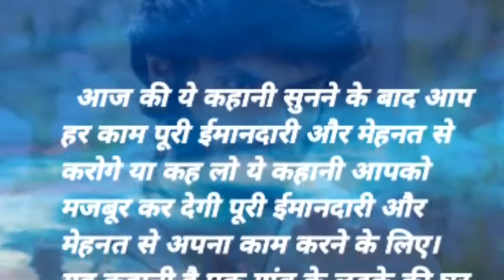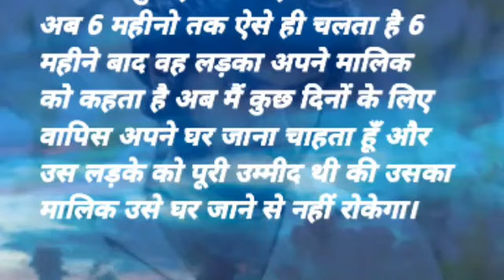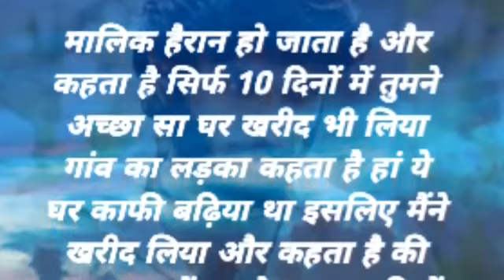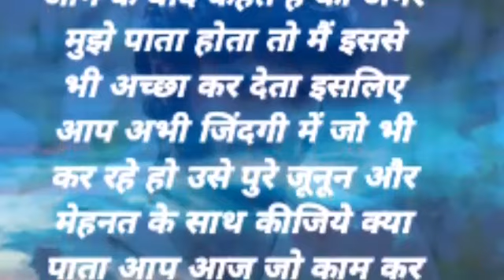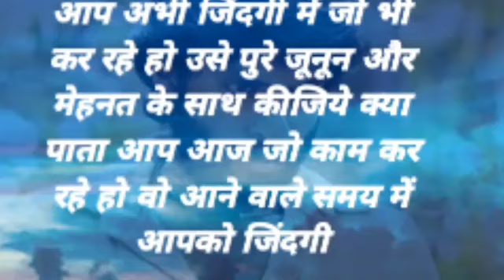suvichar|hindikahani|shortstories|moralstories|motivationalstory|lessonablestory|hearttouchingstory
sharma
Achhi Achhi Kahaniya
Achhi Achhi Kahaniyan
Akbar Birbal Kahaniyan
Animal Stories
Bachcho Ki Kahani
Bedtime Stories
Bhajan Lyrics
Bhuto Ki Kahani
Biography
Buddha Story
Chutkule
Emotional Hindi Storie
Emotional Hindi Stories
Folk Tales
Folk Talk
Funny Hindi Stories
Gyanvardhak Kahani
Hindi English Stories
Hindi Kahani
Hindi Kahaniyan
Hindi Stories
Hindi Stories For Kids
Imotional Story
Inspirational Hindi Stories
Inspirational Stories
Jadui Kahani
Kahaniyan
Love Story
Majedaar Kahani
Majedar Kahani
Moral Stories
Moral Stories In Hindi
Motivational Story
Motivational Story In Hindi
Movie Story And Review
New Hindi Storie
New Hindi Stories
Panchtanta Kahaniya
Pariyon Ki Kahani
Pk Kahaniya
Rulane Wali Kahani

रोचक कहानियां
प्रेणादायक कहानी
हिंदी कहानियों का खजाना
hindi kahaniyan
Hindi moral story
Hindi emotional story Horror story
Hindi love story
Sachchi kahaniya
Inspirational story
Majedar kahaniyaan Hindi Storytelling Bhai bahan ki
kahani
Heart touching kahaniya Inspirational kahaniyan,
Hindi story writing Emotional story,
educational kahaniyan
kahaniyon khajana
achhi Kahani
educationalkahaniyan
lessonable story, moral story in Hindi , moral stories
emotionalstories, heart touching story, Hindi stories
Hindi kahani , Hindi kahaniya, hindi story , motivational
video, moral story, short story, short story video , hindi
shortstory netik kahani#hindikahaniya#panchtantrakikahaniya , kahaniyan dijiye, acche acche kahaniyan,
शिक्षाप्रद कहानी, नैतिक कहानी हिंदी में, नैतिक कहानी,
भावनात्मक कहानियाँ, दिल को छू लेने वाली कहानियाँ, हिंदी कहानियाँ
हिंदी कहानी, हिंदी कहानी, हिंदी कहानी, प्रेरक
वीडियो, नैतिक कहानी, लघु कहानी, लघु कहानी वीडियो, हिंदी
लघुकथा, नीतिक कहानी, हिन्दी कहानी, पंचतंत्र की
कहानियां, कहानियां दोजी, अच्छे अच्छे कहानियां,
अच्छी सी कहानियां, कहानी कहानियां, कहानियां सुनाओ,
कहानियां अच्छी अच्छी कहानियां, छोटी कहानियां,
कहानी दीजिए कहानी, छोटी छोटी कहानियां, कहानियां
बहुत अच्छी कहानी, बहुत अच्छी अच्छी कहानियां, नहीं
नहीं कहानी, अच्छी अच्छी कहानियां अच्छी, अच्छी कहानी
भेज देंगे, कहानी कहानियां कहानियां, कहानियां,
अच्छी अच्छी कहानियाँ दिखाएँ, कहानियाँ कहानियाँ
कहानी, नैतिक कहानी, अच्छी अच्छी कहानी एक जाए, कहानी
कहानी दीजिए, अच्छी अच्छी प्यारी प्यारी कहानियां, दुनिया की
सबसे अच्छी कहानी, कहानी अच्छी अच्छी कहानी
अच्छी प्यारी कहानी